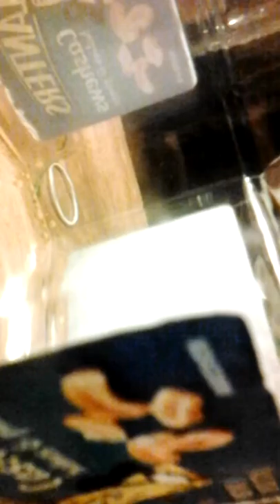I like to catch bugs... Here's my collection!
I caught two butterflies, a moth and three Stink Beatles.